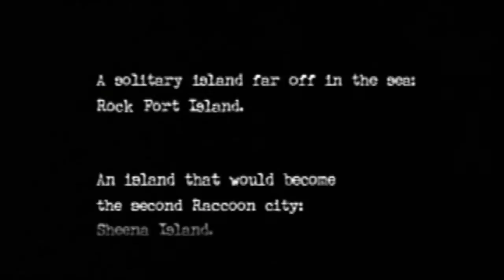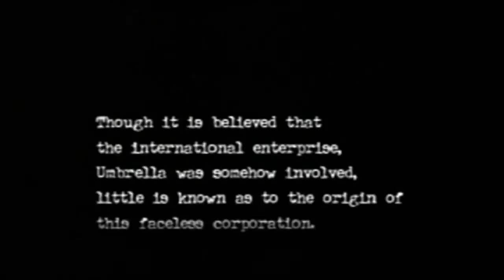Resident Evil 0 Zero The Movie Part 1 (Opening)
Resident Evil 0 Zero The Movie:
After several murders in the Midwestern town of Raccoon City, Alpha Team of STARS is sent to investigate only to experience an engine failure of their helicopter and crash land into a nearby forest. Fate doesn't look kindly on them and soon they enter a nightmare they could of never prepared for. An escaped convict with a shadowy past named Billy Coen escaped an armored vehicle carrying him off to death row, now running in the forest, but is there more to him than meets the eye? Rebecca Chambers, a young female member of Alpha Team intelligent in medicines stumbles upon a stopped train, the Ecliptic Express, and begins to investigate...

In a world of monstrous fear and cryptic puzzles, can an officer of law and an escaped convict pull through? Part 1 of 5. Used with the cutscenes and gameplay of the game!

Game Name: Resident Evil Zero
Developer: Capcom
Platform: Gamecube, Wii
Release Date: November 2002
Game Description: Resident Evil 0 marks the first totally exclusive, original survival horror title for Nintendo's GameCube system. Starring Rebecca Chambers, and a new character Billy Coen in a prequel to Resident Evil 1. Explore new areas of Raccoon City, and search to uncover the secrets of the T-Virus.

Control both characters simultaneously, switching between back and forth and splitting up to solve new puzzles. Items can now be dropped anywhere in the game, replacing the traditional item boxes in previous games. Detailed character models and realistic backgrounds (mixing pre-rendered pictures with animated effects) take the horror to the next level.